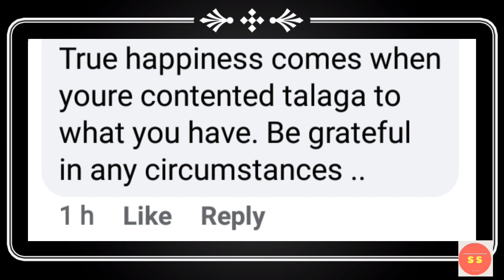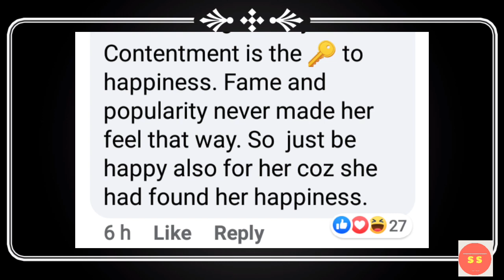ANDI EIGENMANN HINANGAAN NG NETIZENS, NAKA-BACK RIDE HABANG MAY DALANG MALAKING TIMBA!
Masaya ng namumuhay si Andi Eigenmann at partner nito na si Philmar Alipayo sa probinsya. Namataan kamakailan lang na naka-backride ito sa motor na may hawak na malaking timba.
Andi Eigenmann latest, Andi Eigenmann updates